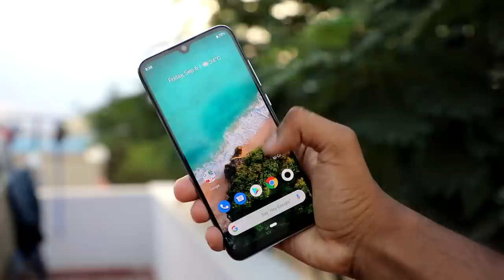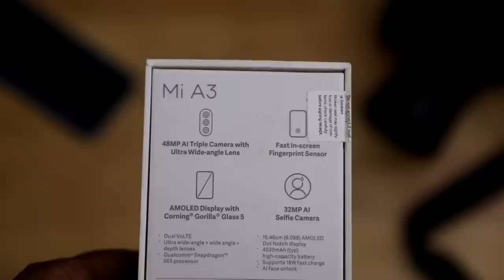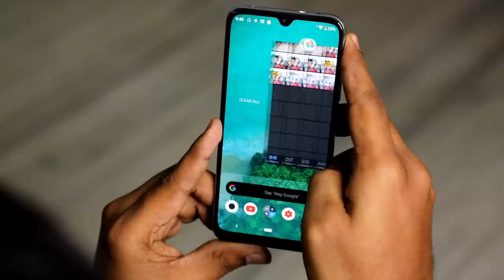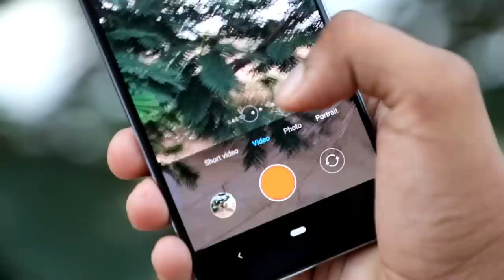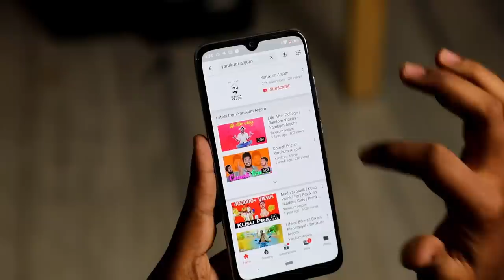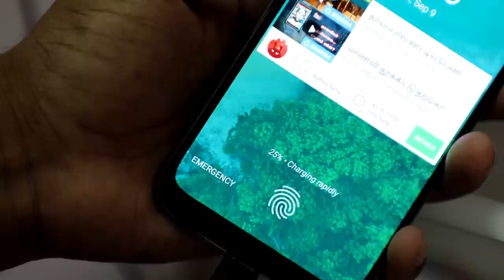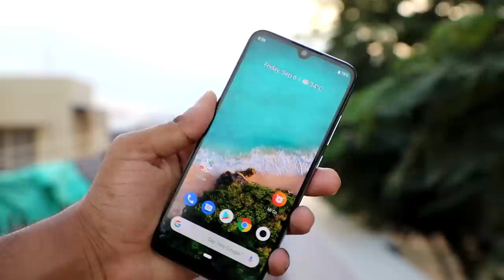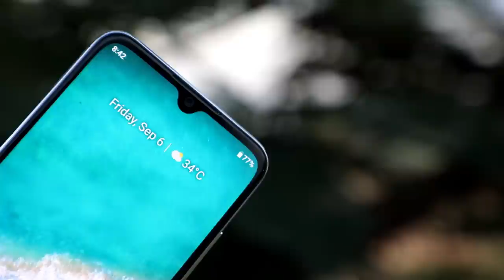Mi A3 உண்மையாவே நல்லாருக்கா? | Mi A3 Unboxing & Quick Review | Tech Boss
Mi A3 உண்மையாவே நல்லாருக்கு | MiA3 Unboxing & Quick Review in Tamil

Mi A3(4+64)
Mi A3 (6+128)